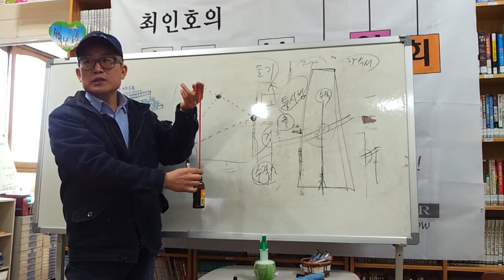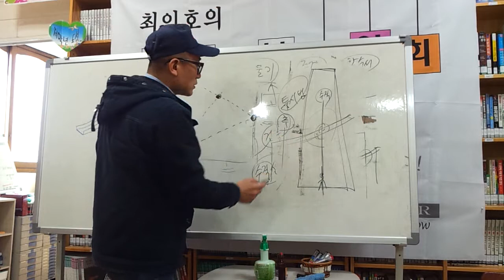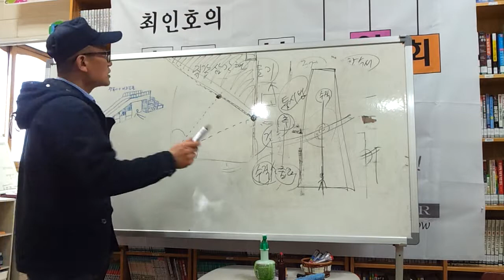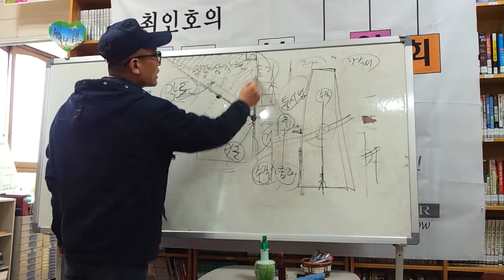고리들 미술특강 : 형태 관찰의 기초(3/3) - 중력으로 수직선 감각 익히기, 기울기는 직각삼각형을 그리며 관찰하기(세움작은도서관)